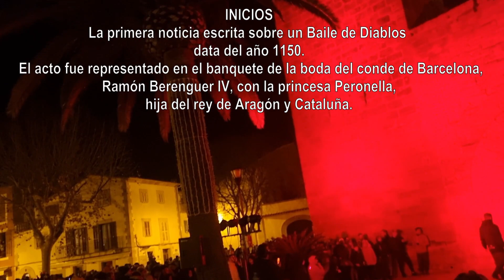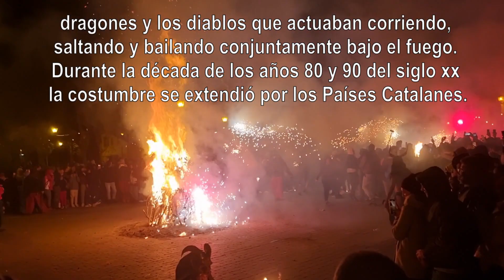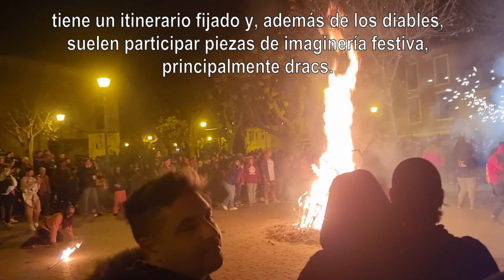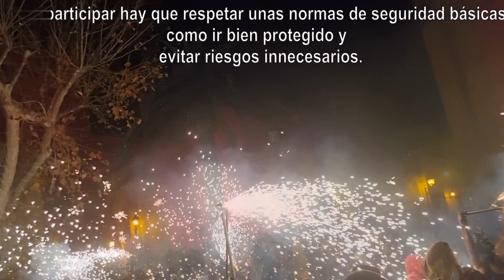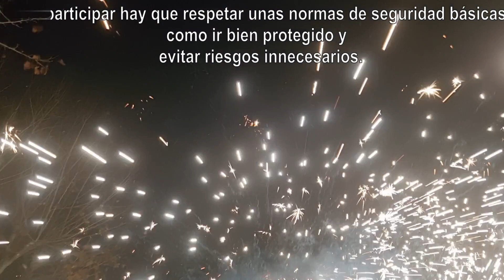LA NOCHE DE LOS DEMONIOS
BREVE RESEÑA SOBRE LA HISTORIA DE Y ORIGEN DE ESTAS FIESTAS